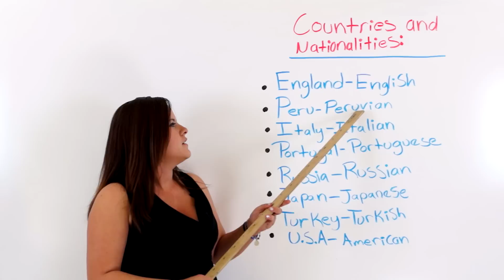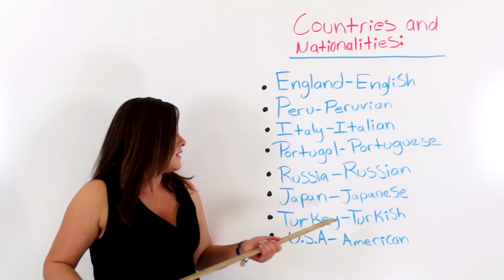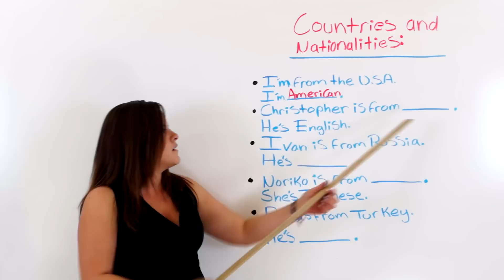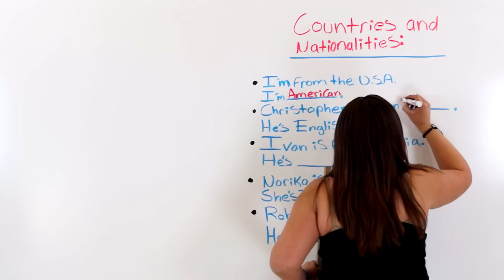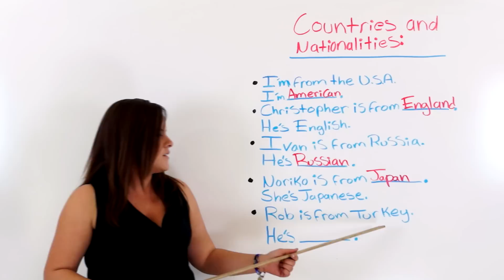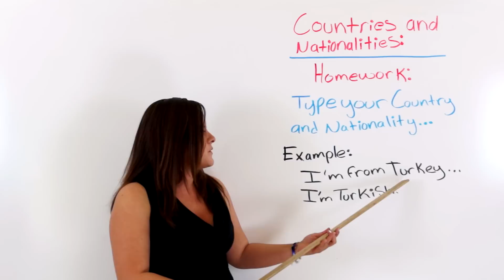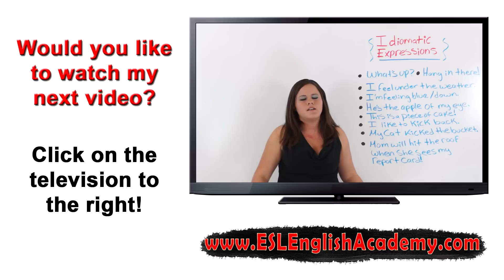Countries and Nationalities In English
In this video, Faby talks about countries and nationalities in order to teach you more than one way to express yourself on this specific topic. This topic is very important if you are traveling abroad or working for a foreign company.

*** LEAVE YOUR HOMEWORK IN THE COMMENTS SECTION BELOW THIS VIDEO!***

Comments and suggestions are always appreciated! Please leave them in the comments section below this video!

If you are willing to put in the time, I know that you can master the English language!

Faby
xoxoxoxoxo